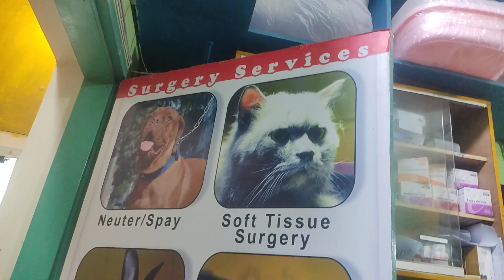Dr. Sagir's Pet Clinic ( ডাঃ সাগীর'স পেট ক্লিনিক), ঢাকা II Dr. Sagir's Pet Clinic 01912251312